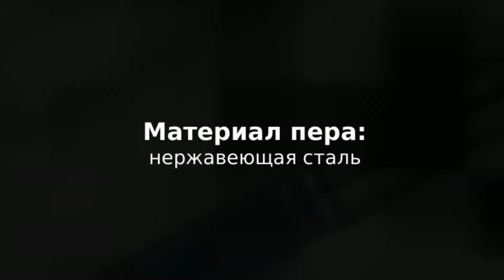Перьевая ручка Waterman Expert Deluxe Blue Obsession CT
Вы можете приобрести Перьевую ручку Waterman Expert 3 DeLuxe Obsession Blue CT в магазине 1001 Ручка.ру